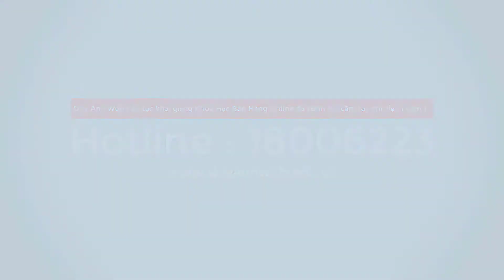Chẩn đoán và điều trị đau khớp cổ tay - Duy Anh Web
Chẩn đoán và điều trị đau khớp cổ tay